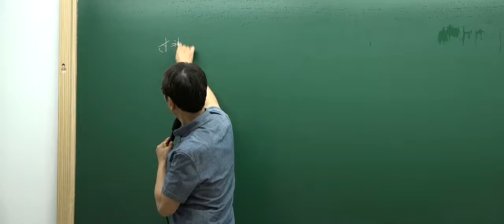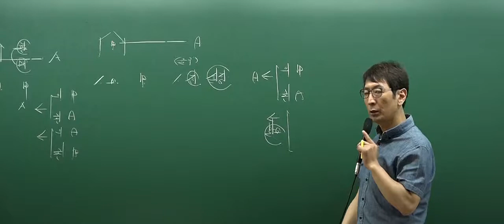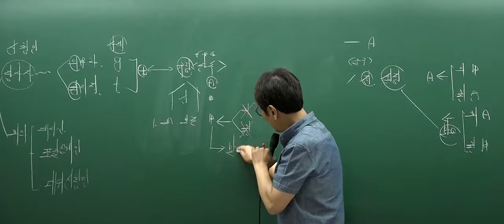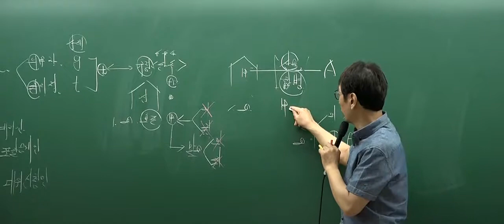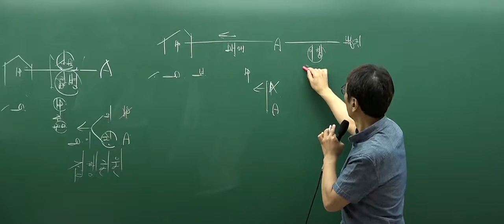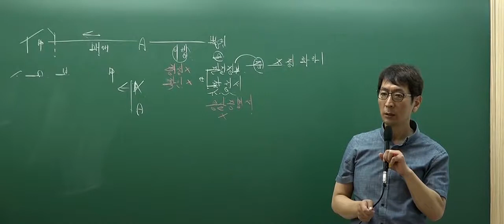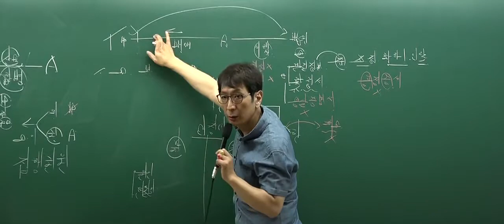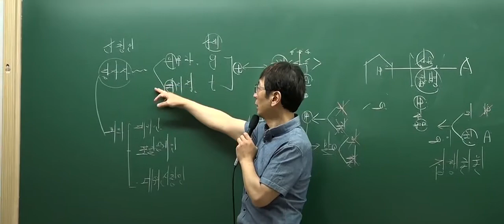[인강통]공인중개사 무료인강(핵심강의)_부동산공시법(박정환)_12강 등기신청의 주체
[인강통]공인중개사 무료인강(핵심강의)_부동산공시(박정환)_12강 등기신청의 주체